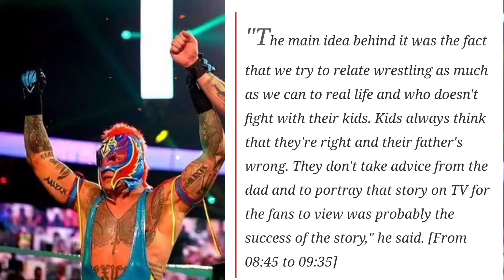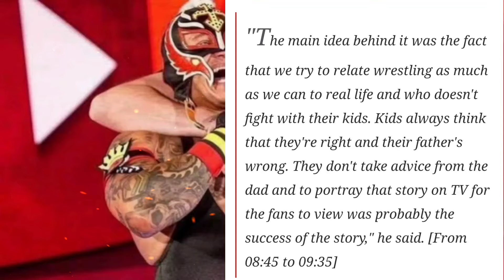Rey Mysterio Revealed Why WWE decided to split him and Dominik Mysterio